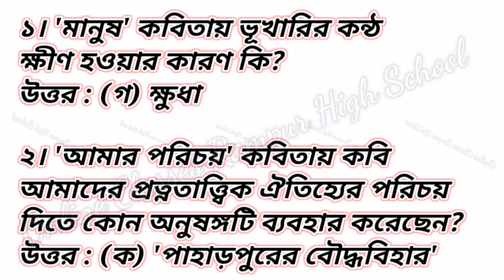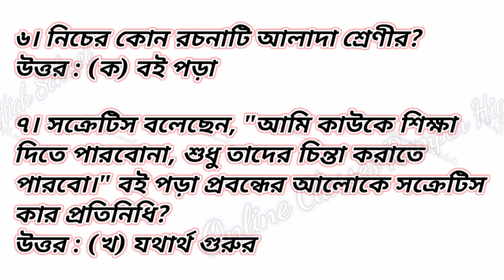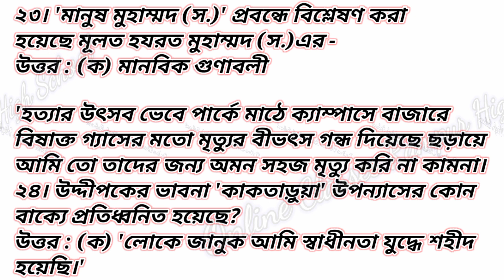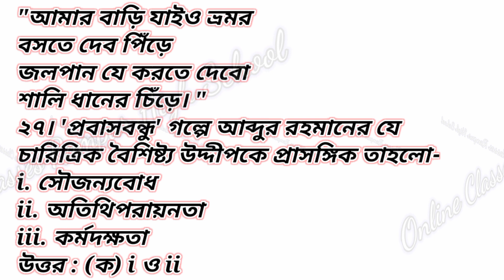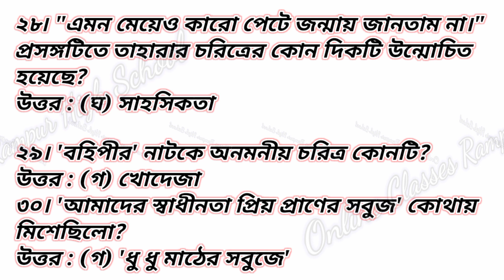SSC 2023 BANGLA 1st paper MCQ COMILLA BOARD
এসএসসি পরীক্ষা ২০২৩ খ্রি
বাংলা (আবশ্যিক) ১ম পত্র (১০১)
বহুনির্বাচনি প্রশ্নোত্তর
কুমিল্লা বোর্ড (রূপসা) সেট -ক

১। 'মানুষ' কবিতায় ভূখারির কন্ঠ ক্ষীণ হওয়ার কারণ কি?
উত্তর : (গ) ক্ষুধা

২। 'আমার পরিচয়' কবিতায় কবি আমাদের প্রত্নতাত্ত্বিক ঐতিহ্যের পরিচয় দিতে কোন অনুষঙ্গটি ব্যবহার করেছেন?
উত্তর : (ক) 'পাহাড়পুরের বৌদ্ধবিহার'

৩। 'কাকতাড়ুয়া' উপন্যাসে কোন বিষয়টি বিশেষ ব্যঞ্জনাময় হয়ে উঠেছে?

উত্তর : (খ) বুধার দেশপ্রেম

"বাংলা ভাষায় কাঁদি-হাসি
সকল ভাষা ভালোবাসি। "

৪। উদ্দীপকের শেষ পংক্তিটির ভাব 'বঙ্গবাণী' কবিতার কোন চরণের ভাবের অনুরূপ?
উত্তর : (গ) 'আরবী, ফারসি, হিন্দে নাই দুই মত'

৫। উদ্দীপকের মূলভাবের মধ্যে 'বঙ্গবাণী' কবিতার যে বিষয় উপস্থাপিত হয়েছে, তা হলো-
i) উদার মানসিকতা
ii) মাতৃভাষার বন্দনা
iii) বাংলা ভাষার প্রতি শ্রদ্ধা

উত্তর : (ঘ) i, ii, iii

৬। নিচের কোন রচনাটি আলাদা শ্রেণীর?
উত্তর : (ক) বই পড়া

৭। সক্রেটিস বলেছেন, "আমি কাউকে শিক্ষা দিতে পারবোনা, শুধু তাদের চিন্তা করাতে পারবো।" বই পড়া প্রবন্ধের আলোকে সক্রেটিস কার প্রতিনিধি?
উত্তর : (খ) যথার্থ গুরু

৮। 'মানুষ' কবিতার কোন চরণের মনুষ্যত্বের চরম অবমাননা প্রকাশ পেয়েছে?
উত্তর : (ঘ) মর গো-ভাগাড়ে গিয়ে! নামাজ পরিস বেটা?

৯। 'সুভা' গল্পের উল্লেখিত 'গভীর নিস্তব্ধ পাতালপুরী' কেমন?
উত্তর : (গ) মণিদীপ্ত

১০। 'আম আঁটির ভেঁপু' গল্পে  হরিহর রায়ের জ্ঞাতি-ভ্রাতা কে ছিলেন?
উত্তর : (ক) নীলমণি রায়

১১। 'মমতাদি' গল্পের মমতাদি তার স্বামীর কল্পিত চাকরির সংবাদ লেখককে কি খাওয়াতে চেয়েছিল?
উত্তর : (খ) সন্দেশ

১২। 'জীবন-সঙ্গীত' কবিতায় কবির মতে কিসে মানব-মুক্তি নেই?
উত্তর : (ঘ) বৈরাগ্যে

১৩। 'বইপড়া' প্রবন্ধে উল্লেখিত মা চরিত্রে কার/কীসের প্রতিনিধিত্ব করে?
উত্তর : (খ) শিক্ষা পদ্ধতির

 "মাস নয়তো বছর যুগান্তর
যখন থাকি শত্রু শিবিরে বসে;.
ঘরে বন্দি সকল সন্ধ্যা কাটে।
সবুজ জিপ গলিতে দিচ্ছে হানা ;
ছেলেরা গেছে, মরিয়া চাষী ও মজুর
ক্ষেতে-খামারে কেউ নেই চেনা জানা।"

১৪. উদ্দীপকে 'ছেলেরা' 'একাত্তরের দিনগুলি' রচনায় কার প্রতিনিধিত্ব করে?
উত্তর : (গ) রুমি

১৫। উদ্দীপকে 'একাত্তরের দিনগুলি' রচনায় যে ভাবের প্রতিফলন ঘটেছে তা হলো-
i. অবরুদ্ধ মানুষের উৎকণ্ঠা
ii. বাহিনীর বর্বর আচরণ
iii. তরুণদের মুক্তিযুদ্ধে অংশগ্রহণ

১৬। সাহিত্যের কোন শাখার সঙ্গে 'রঙ্গমঞ্চ' বিষয়টি জড়িত?
উত্তর : (গ) নাটক

১৭। "মানুষ ছিল সরল ছিল ধর্মবল
এখন সবাই পাগল বড়লোক হইতাম।"
'শিক্ষা ও মনুষ্যত্ব' প্রবন্ধের কোন কথাগুলো উদ্দীপকের শেষ বাক্যের প্রতিনিধিত্ব করে?
উত্তর : (ক) 'অর্থচিন্তার নিগড়ে সকলে বন্দি।'

১৮। "এশিরিয়া ধুলো আজ. "
এখানে 'এশিরিয়া' কিসের প্রতীক?
উত্তর : (গ) ক্ষয়িষ্ণু সভ্যতা

১৯। 'কপোতাক্ষ নদ' কবিতায় কবির মাঝে মায়া-মন্ত্রধ্বনি হলো, কপোতাক্ষ নদের -
উত্তর : (খ) কলকল ধ্বণি

২০। 'পল্লিজননী' কবিতায় বনের বুড়ো পাতার সঙ্গে ঝরে পড়ে?
উত্তর : (গ) রুগ্ন ছেলের আয়ু

 ২১। 'রানার' কবিতাটি কোন কাব্যগ্রন্থ থেকে নেয়া হয়েছে?
উত্তর : (গ) ছাড়পত্র

২২। 'তোমাকে পাওয়ার জন্য হে স্বাধীনতা' কবিতায় স্বাধীনতা যুদ্ধে জীবন উৎসর্গকারী ব্যক্তি হলেন -
উত্তর : ঘ) রুস্তম শেখ

২৩। মানুষ মুহাম্মদ (সা) প্রবন্ধে বিশ্লেষণ করা হয়েছে মূলত হযরত মুহাম্মদ সাল্লাহু সাল্লাম এর
উত্তর : (ক) মানবিক গুণাবলী

'হত্যার উৎসব ভেবে পার্কে মাঠে
ক্যাম্পাসে বাজারে
বিষাক্ত গ্যাসের মতো মৃত্যুর বীভতস গন্ধ
দিয়েছে ছড়ায়ে
আমি তো তাদের জন্য অমন সহজ মৃত্যু করি না কামনা।
২৪। উদ্দীপকের ভাবনা 'কাকতাড়ুয়া' উপন্যাসের কোন বাক্যে প্রতিধ্বনিত হয়েছে?
উত্তর : (ক) 'লোকে জানুক আমি স্বাধীনতা যুদ্ধে শহীদ হয়েছে।'

২৫। উদ্দীপকে কাকতাড়ুয়া উপন্যাসে যে বিষয়ে ছায়াপথ ঘটেছে তা হল -
i. মুক্তিকামী বাঙালির প্রতিশোধ স্পৃহা
ii. পাকসেনার নিশংস নিপিরণ
iii. মুক্তিযোদ্ধাদের আত্মত্যাগ ও সাফল্য

২৬। 'বাড়ির পিছনে আবর্জনার স্তুপের মধ্যে দাঁড়িয়ে রইলো সে।'- এখানে 'আবর্জনা' গৃহবধূর ক্ষেত্রে কোন প্রতীকী অর্থ প্রকাশ করে?
উত্তর : (ঘ) পারিবারিক অবহেলা

আমার বাড়ি যাইও ভ্রমর
বসতে দেব পিঁড়ে
জলপান যে করতে দেবো
শালি ধানের চিঁড়ে
২৭। 'প্রবাসবন্ধু' গল্পে আব্দুর রহমানের যে চারিত্রিক বৈশিষ্ট্য বিপক্ষে প্রাসঙ্গিক তাহলো-
i. সৌজন্যবোধ
ii. অতিথিপরায়নতা
iii. কর্মদক্ষতা
উত্তর : (ক) i ও ii

২৮৷ "এমন মেয়েও কারো পেটে জন্মায় জানতাম না।" প্রসঙ্গটিতে তাহারার চরিত্রের কোন দিকটি উন্মোচিত হয়েছে?
উত্তর : (ঘ) সাহসিকতা

২৯। 'বহিপীর' নাটকে অনমনীয় চরিত্র কোনটি?
উত্তর : (গ) খোদেজা

৩০। 'আমাদের স্বাধীনতা প্রিয় প্রাণের সবুজ' কোথায় মিশেছিলো?
উত্তর : (গ) 'ধু ধু মাঠের সবুজে'

Comilla board Bangla 1st McQ solution 2023